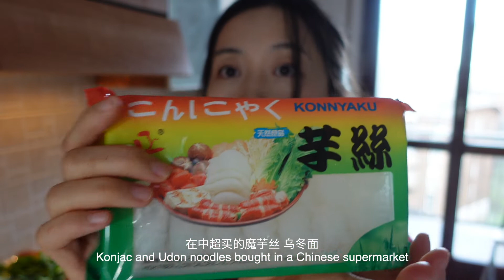过年一人食|Piemonte牛肉寿喜烧「Sukiyaki with beef Piemontese」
Vlog_041
迟到的新年祝福来咯～
用一锅超简单温暖的日式牛肉火锅🍲祝大家新年里有光又热～春暖花开🌵🌸🌞
My Chinese New Year's-Eve dinner☝🏻~